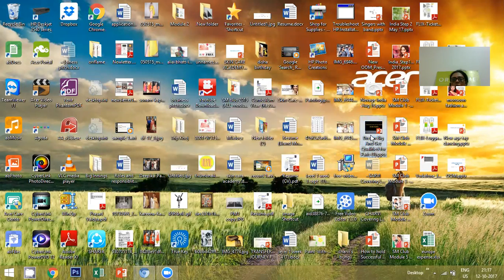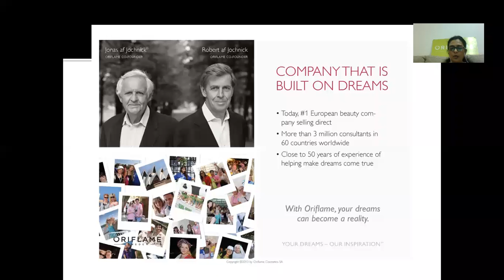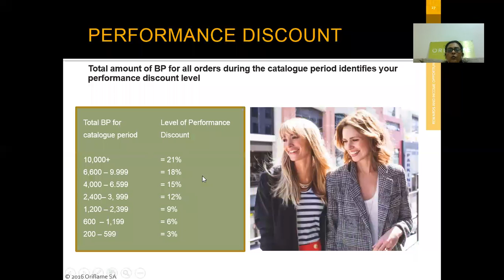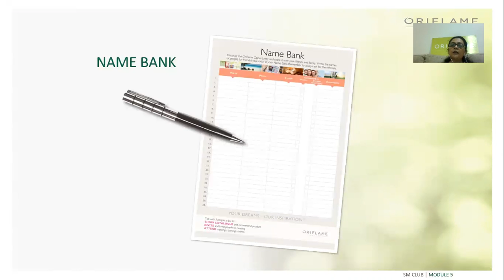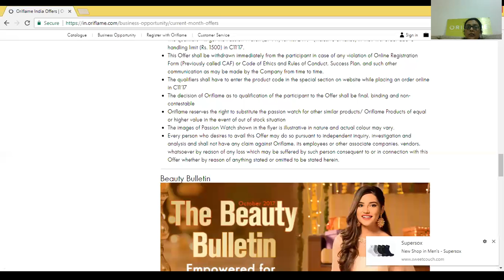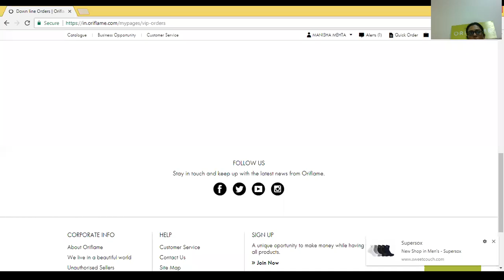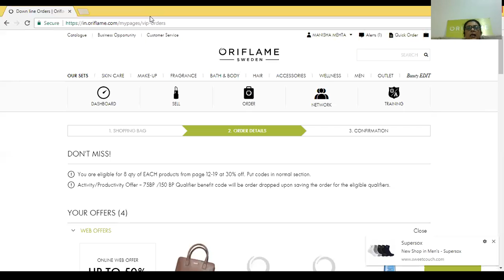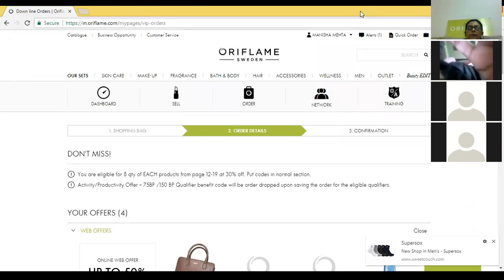Training for New Start